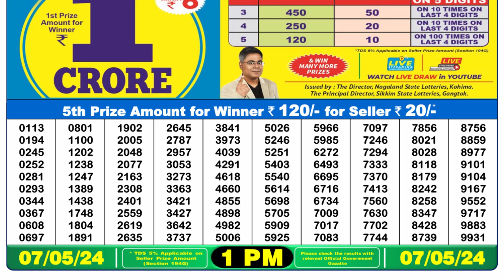Nagaland Lottery Sambad Live 1pm 07.05.24